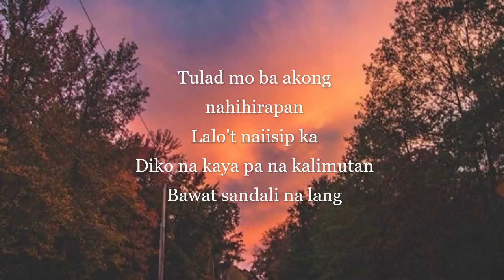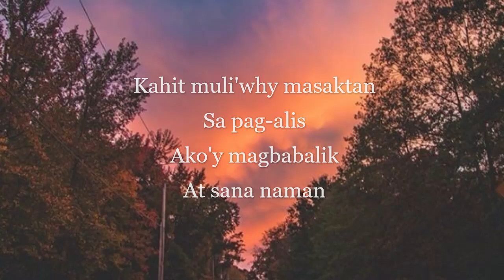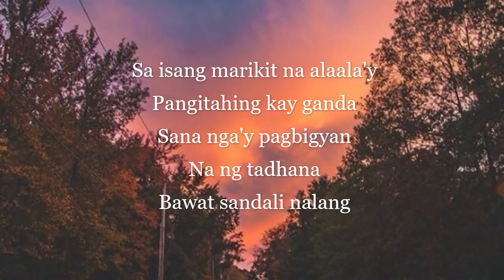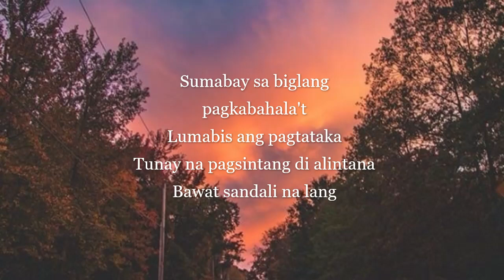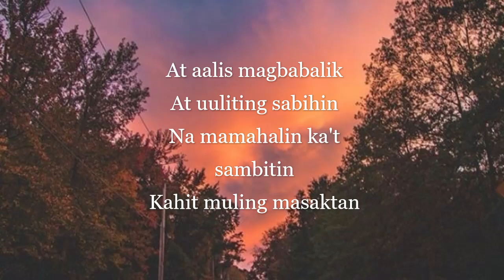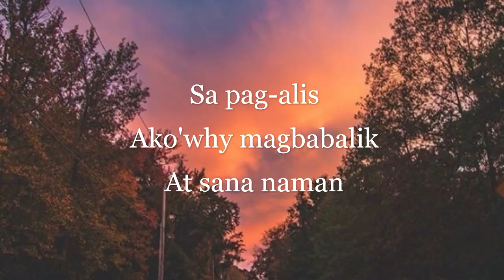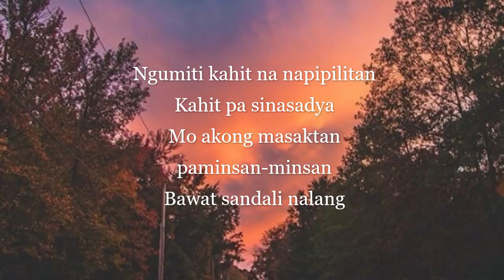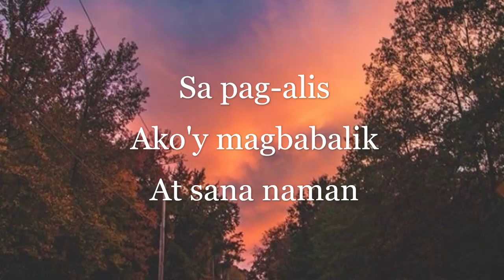Nobela- Join the Club | Aesthetic Lyrics